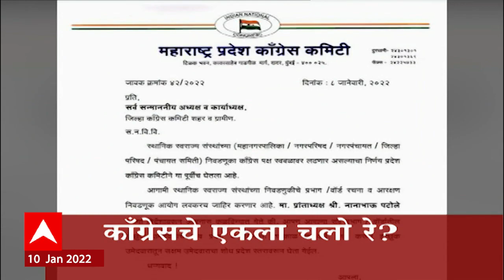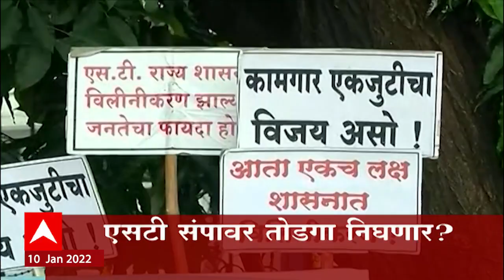ABP Majha Marathi News Headlines 12 PM TOP Headlines 10 जानेवारी 2022